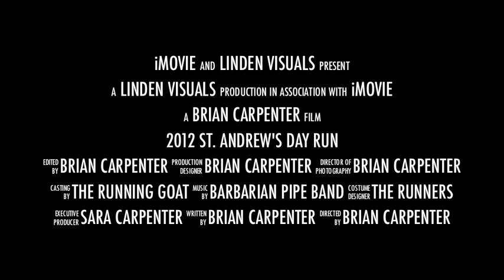2012 St Andrews Day Run